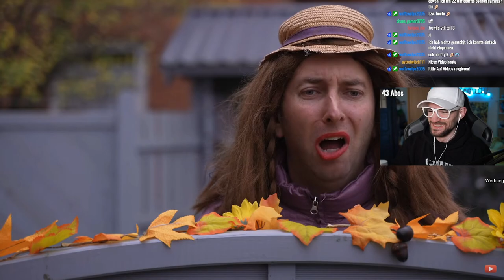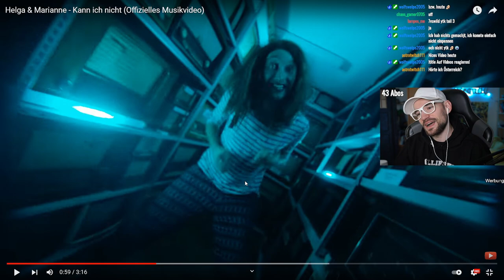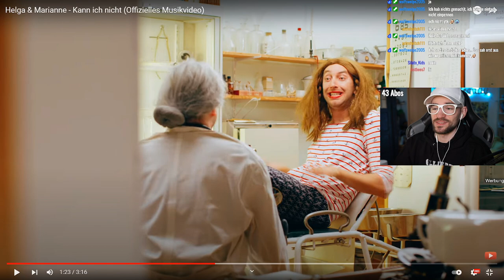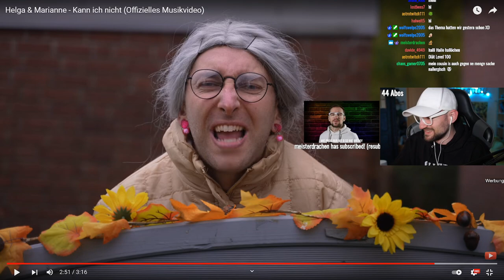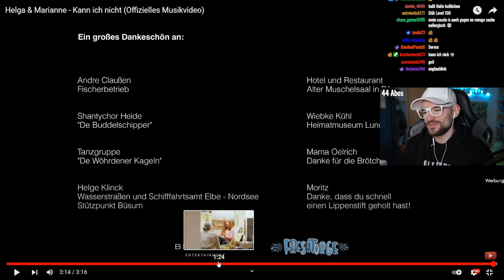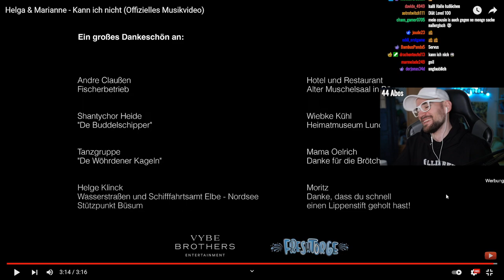Helga & Marianne - Kann ich nicht | Musikvideo | Reaction